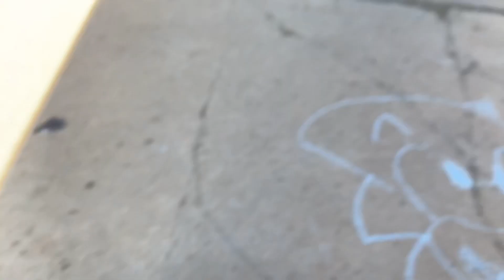How To Draw Sonic On Chalk! SOMEONE JOINED THE CREW!!! Extreme!